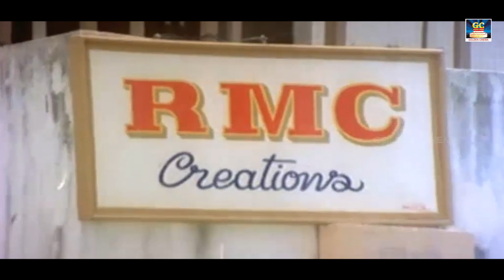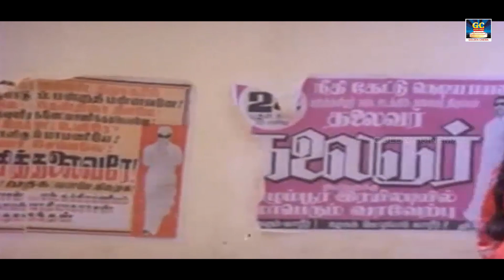மனம் அமைதி பெற கேட்கும் இளையராஜா ராகங்கள் |Radio Show| Episode 07 | Goldencinema.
Movies
ShortFilms
Special Programs
Events
Movie News